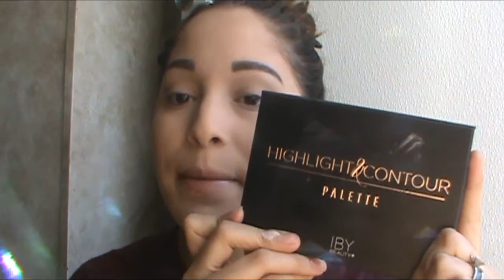Makeup For Beginners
hey loves hope u all enjoyed this video.sorry I havnt posted I promise to post a lot more been busy..